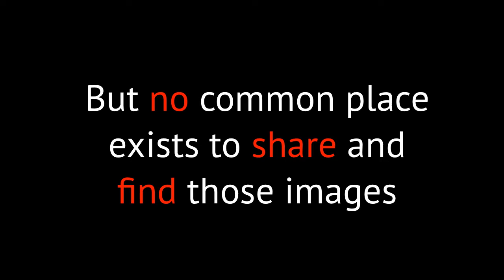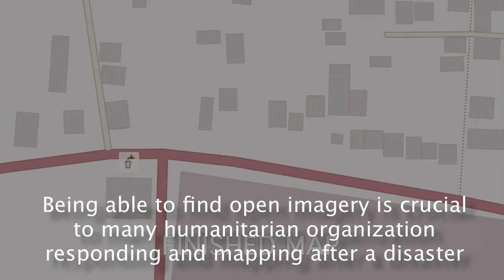OpenAerialMap and Open Imagery Network: sustainable solutions for sharing open imagery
EO Open Science 2.0 Poster space 7
Session A1
Cristiano Giovando, Humanitarian OpenStreetMap Team